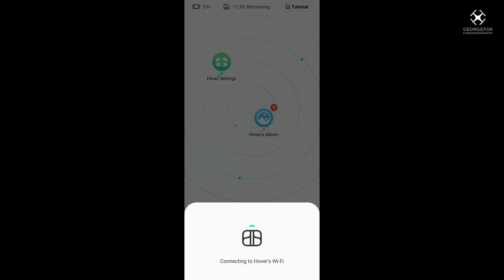HOVERAir X1 | Δοκιμάζουμε το νέο firmware!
Νέο firmware για το απόλυτο καλοκαίρινό drone! Hover Air X1, περισσότερα στο βίντεο!